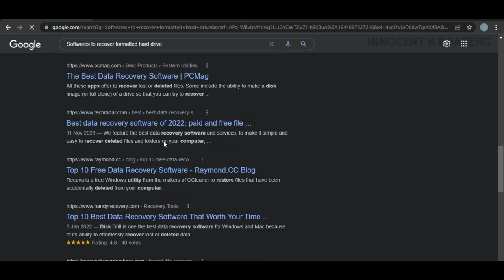Life Happens - Cinematic Travel Film | Travel Central and Western Region Ghana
Here's a cinematic travel film from my travel to the Central and Western regions of Ghana in 2021. After finishing my final exam at the university in September 2021, I needed to get away, so I traveled to Ghana's Central and Western Regions. It was a thrilling adventure that had to be experienced. I went to the slave dungeons in Cape Coast and Elmina. I went on a hike in the famous Kakum National Park, ate the most delicious pizza I'd ever had at Hans Cottage,

I get my music from Artlist, you can get 2 months for free if you sign up with this

Gathered the courage to touch a living crocodile for the first, went bird watching, had some beautiful moments at the beaches, went on my biggest adventure ever on the Nzulezo stilt village, met and shot a collaboration video with one great creative, and had a road on the beautiful coasts of Ghana. but then this happened, life happened. I hope you take something from this

Shot on DJI Mini 2 and iPhone X

Optimize Your Youtube Videos for More View with Tubebuddy, Sign up for free

Get free music for your youtube videos with Epidemic Music (Get one month for free)

Other Cinematic Videos

Laptop for editing
Sony Zoom Lens 55 - 210mm
Sony 19m Prime Lens -

This video is also related to innocent k boateng, innografix, Ghanaian YouTuber, Ghanaian tech YouTuber, central region drone footage, Takoradi drone footage, sekondi drone footage, Lake Cape Coast castle drone footage, Hans Cottage Cape Coast

Much love